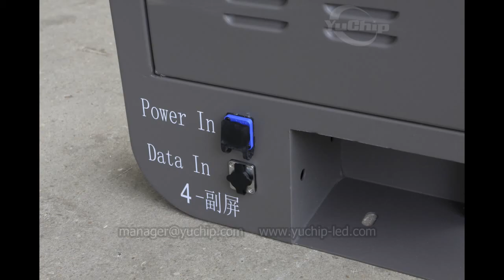YUCHIP street Lighting Pole LED Display/Street Advertising/LED Lighting Box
Street light pole LED display. Its main features as below:
1. High definition: Outdoor P3, P4 and P5 pixel pitch optional;
2. Remote mass control: 3G/4G control without distance limit, massive LED display control synchronously;
3. Free WiFi: People nearby LED display search its WiFi,identify and log in, then surf on the ineternet freely;
4. Interactive: Our R&D is dedicated to realize interactive functions between LED display advertising and customers;